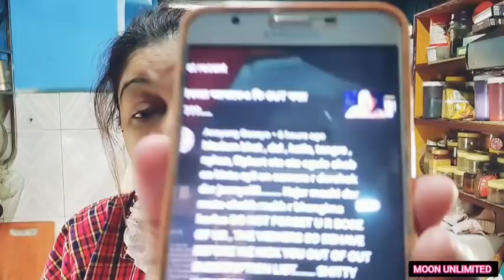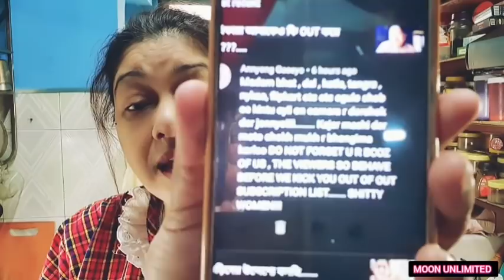কাল সকালে ঠিক কি হয়েছিল | মা আজ নিজেই কি জানালো তোমাদের...